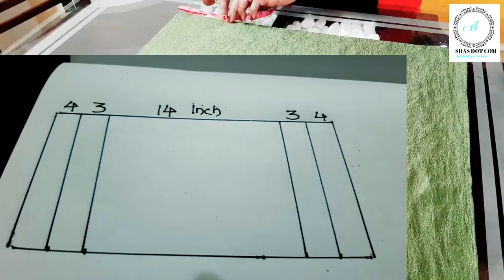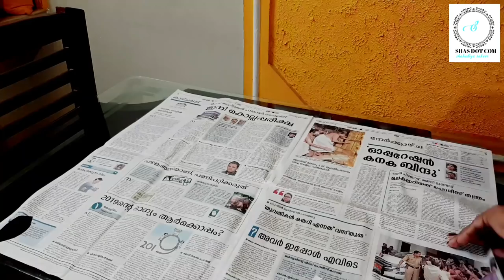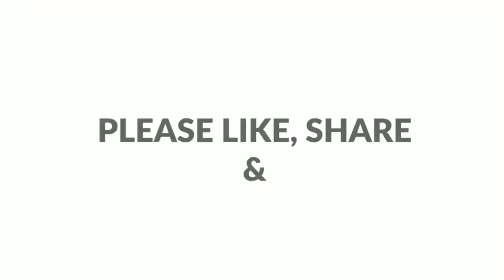വളരെ എളുപ്പത്തിൽ തന്നെ ആർക്കും തുന്നാം അടിപൊളി ബെഡ്‌ഷീറ്റ്/SHAS DOT COM Episode. 71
hi...
കഴിഞ്ഞ തവണ കാണിച്ച ബെഡ്‌ഷീറ്റ് ന്റെ stitching വീഡിയോ ആണുട്ടോ.. 🥰🥰🥰

കർട്ടൻ മെറ്റീരിയൽ കൊണ്ടൊരു bedsheet